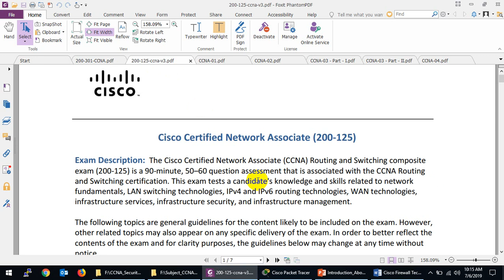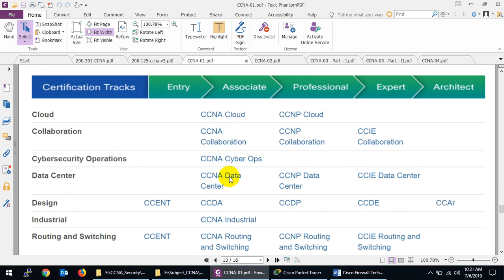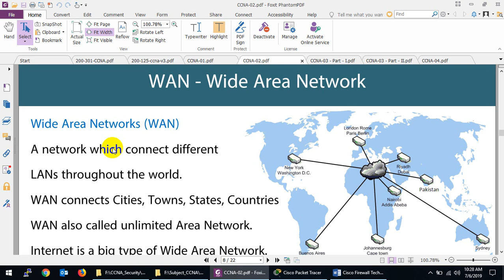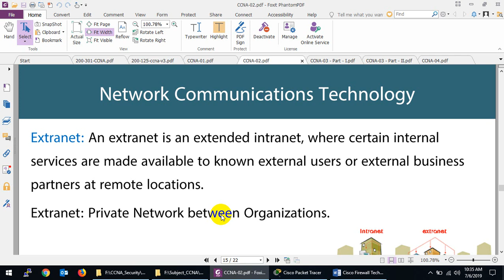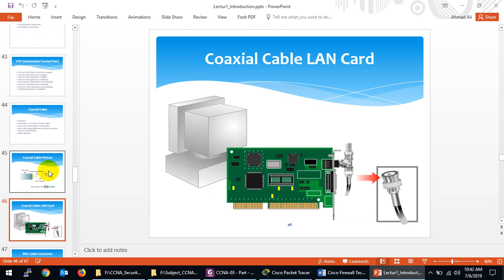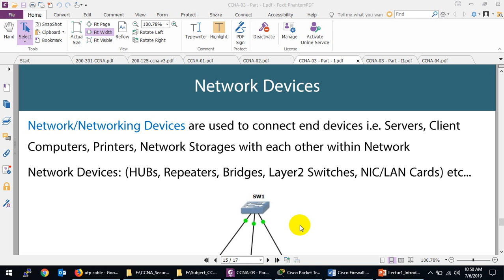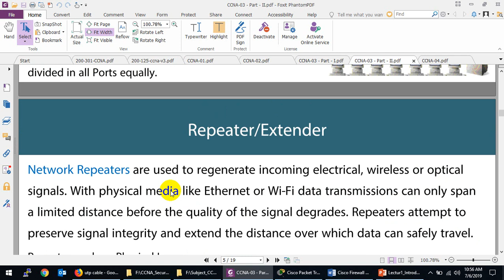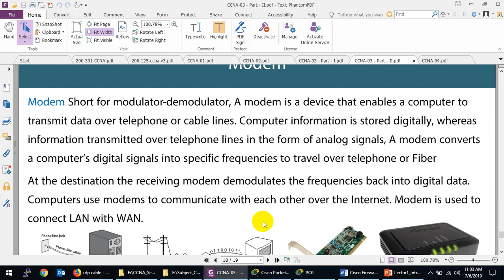New CCNA R&S Batch Start